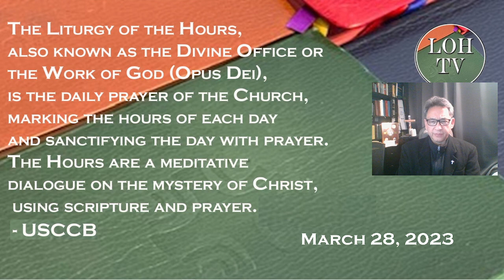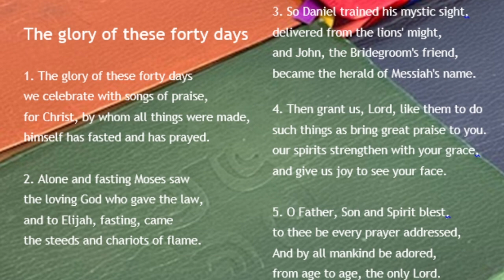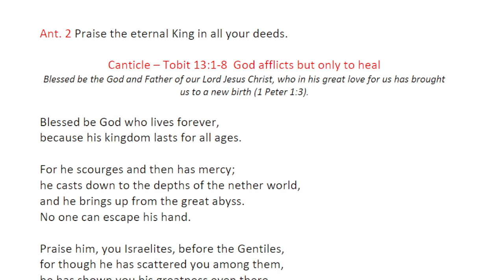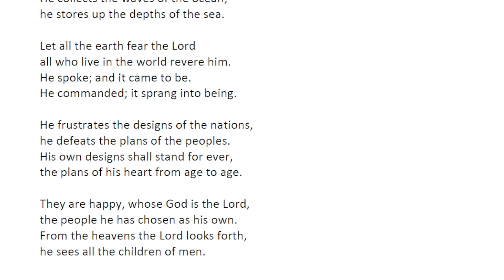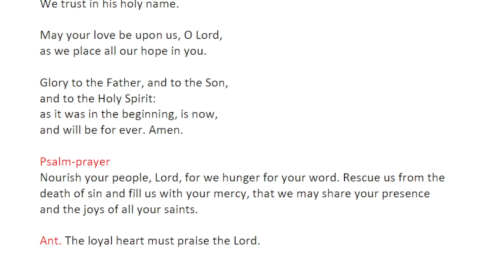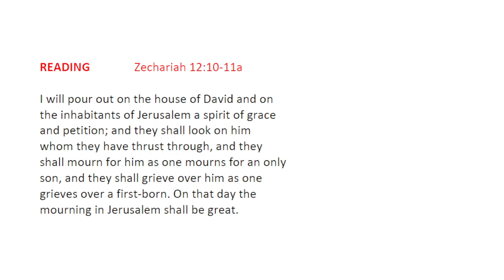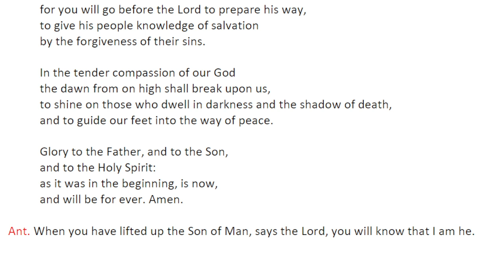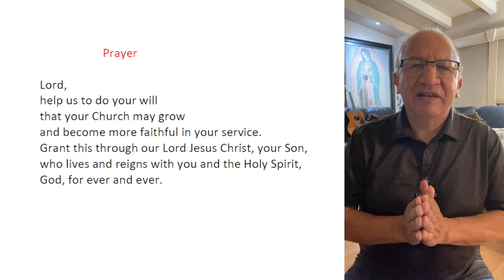Liturgy of the Hours Morning Prayer, March 28, 2023